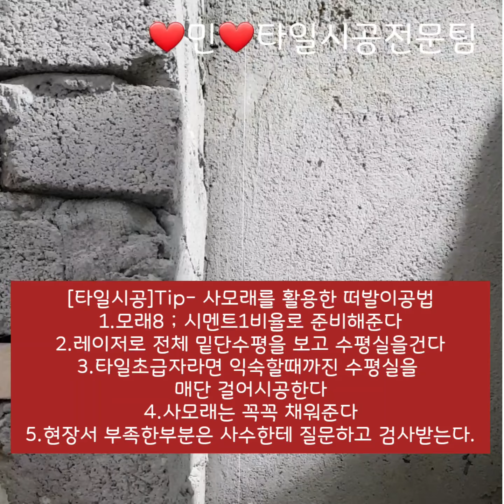[타일시공] 💙민💙타일시공전문팀/Tip2-떠발이공법 / 이문동 우산빌딩 리모델링현장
7층건물 각층마다 상가화장실 떠발이시공/주인세대 올타일시공.욕실두칸.주방.베란다벽.바닥..모두 떠발이시공
우리나라에서 대표적인 타일시공공법이기에 꼭 자유자재로 시공할수있게 익혀야하는 공법입니다

* 2차유포나 퍼가실때는 출처 꼭 밝혀주시고 댓글에 남겨주실바랍니다.
촬영-갤럭시노트8